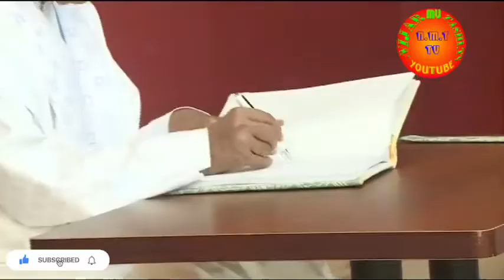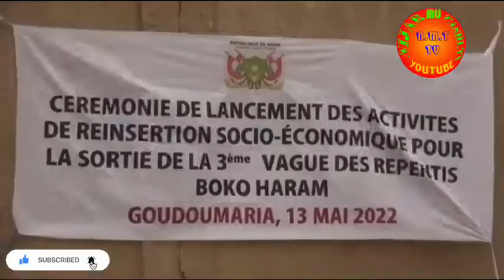LE JOURNAL DU REPUBLIQUE DU NIGER LE 14/05/2022